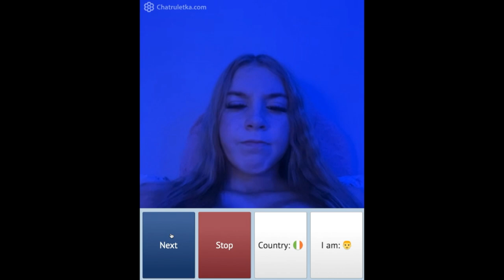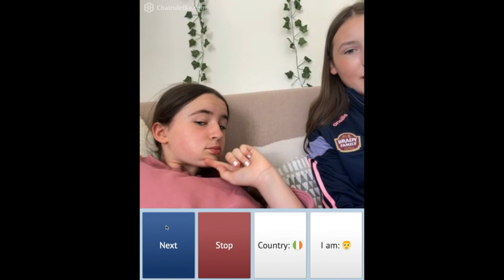Cute Girls on Chatruletka - Omegle - OmeTv Episode 1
Have you see any of them on Chatruletka... I have. Use the app to meet people, learn languages, have fun, be scared, have a laugh and fun. You will meet nice, normal, pretty, young, old, weird people on this app. Experience it and see if you like it. But in order to practice a language it's the best place to start and it's free.